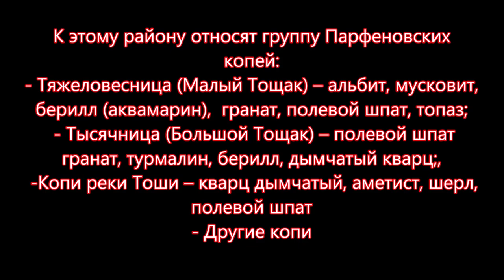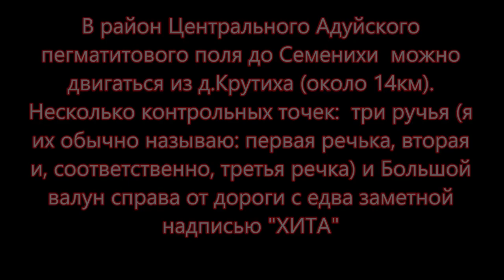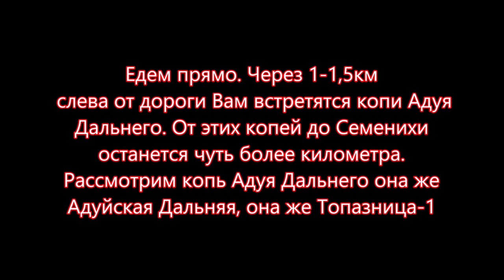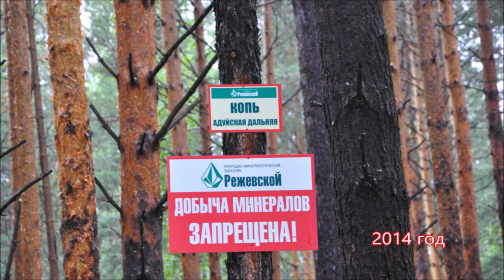АДУЙ КОПЬ АДУЙСКАЯ ДАЛЬНЯЯ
Копь Адуйская Дальняя на берилл находится Центральном пегматитовом поле Адуя. Находили берилл, кварц, гранат, мусковит, полевой шпат. Владимир Маковецкий был на Адуе.
Произведение «АДУЙ КОПЬ АДУЙСКАЯ ДАЛЬНЯЯ» созданное автором по имени Владимир Маковецкий, публикуется на условиях лицензии Creative Commons «Attribution» («Атрибуция») 4.0 Всемирная.
Работы проводились с разрешения руководства Режевского природно-минералогического заказника.
Благодарим директора Режевского природно-минералогического заказника Волохина Сергея Леонидовича за содействие.  Добрым словом вспомним инспекторов РПМЗ Анатолия Ильина и Александра Порубова за оказанную помощь.